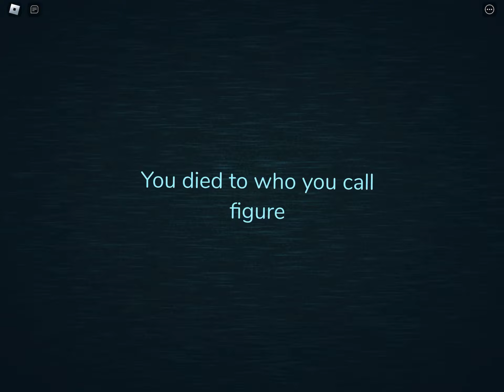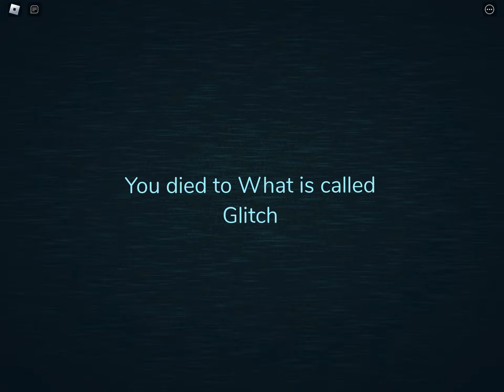Roblox Guided Light Generator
More fnaf videos coming soon, give me time pls
And soobscribe